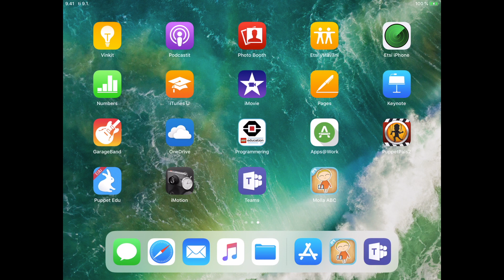Öva bokstäver med Molla ABC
En avgiftsfri app för iOS, Android och Windows